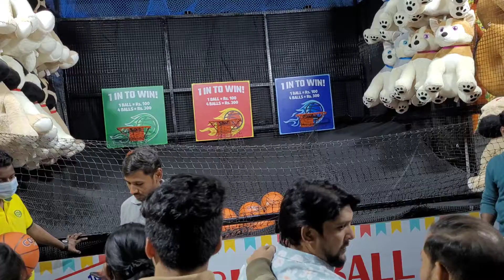Nampally exhibition 2023 !! in bhagyanagar (hyderabad) !! numaish